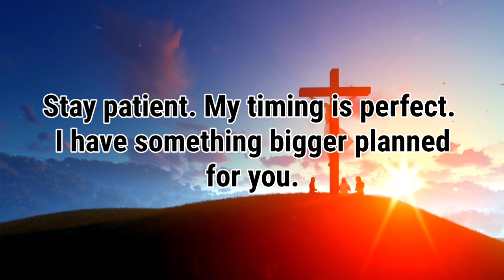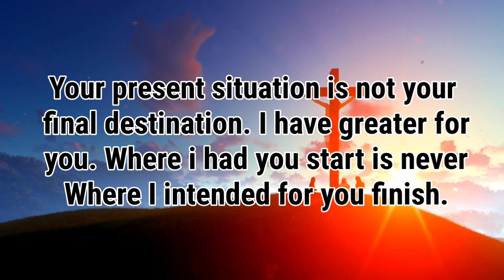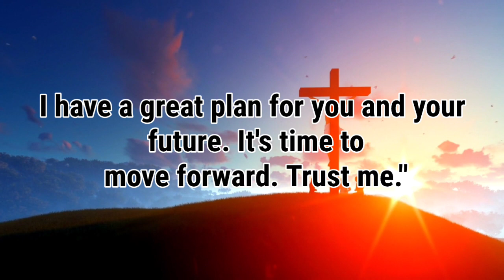777🌈God urgent message 🌞Trust me with all your heart.